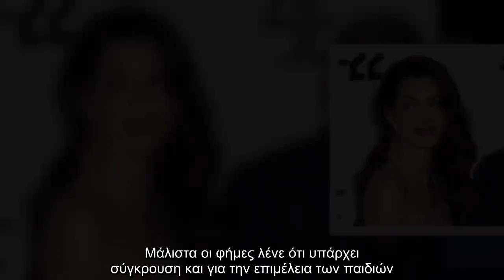✅ Η δήλωση του Τζορτζ Κλούνεϊ που «άναψε» φωτιές -Σκανδαλοθηρικά ΜΜΕ διακινούν φήμες ότι χωρίζει με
✍ Συγκεκριμένα, ο ηθοποιός είπε πώς έχει να δει τα δίδυμα παιδιά του Ελλα και Αλεξάντερ, 200 ημέρες και, όπως ήταν αναμενόμενο, αυτό πυροδότησε τις φήμες που θέλει τον γάμο τους να περνάει κρίση. Μάλιστα οι φήμες λένε ότι υπάρχει σύγκρουση και για την επιμέλεια των παιδιών. «Ο Τζορτζ και η Αμάλ, τσακώνονται για τους διαφορετικούς τρόπους ζωής τους. Οι φήμες για ρήξη ανάμεσά τους κυκλοφορούν εδώ και μήνες», είπε μια πηγή όπως αναφέρουν ξένα δημοσιεύματα, προσθέτοντας ότι «είναι σαν το λάδι και το νερό, δεν αναμιγνύονται και φέρεται να έχουν εμπλακεί σε μάχη για την κηδεμονία
των διδύμων τους». To ζευγάρι που παντρεύτηκε τον Σεπτέμβριο του 2014, έχει να φωτογραφηθεί μαζί από τον Αύγουστο. «Η Αμάλ δεν πήγε στο ετήσιο πάρτι του Τζορτζ Κλούνεϊ για το Χάλογουιν στο Βέγκας, ενώ πέρασαν χώρια την τέταρτη επέτειο του γάμου τους. Εκείνος την πέρασε στο Λος Άντζελες με φίλους, ενώ αυτή έμεινε στη Νέα Υόρκη με τα παιδιά λόγω της Διεθνούς Συνόδου του ΟΗΕ» είπε η ίδια πηγή. «Όλοι θεωρούν ότι ο Τζορτζ  ...